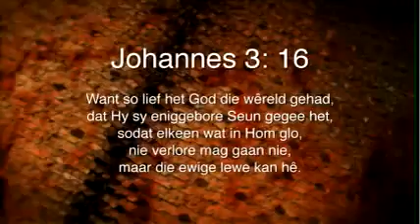Daaglikse Oordenking - Saterdag 19 Maart 2016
'n Vrygewige God

Het dit jou al ooit bygeval hoe vrygewig God is? Om mee te begin, het God aan elk van ons die unieke gawe van die lewe gegee. Daarbenewens het God ons nie net geskape nie, God het ook aan ons die res van die wonder van sy skepping aan ons beskikbaar gestel. Maar dis nie waar God se vrygewigheid stop nie. Hy stort ook sy liefde op ons uit in en deur sy Seun, Jesus Christus. Dit is die verstommende vrygewigheid van die oopgebreekte hart van God. Johannes stel dit so: “Want so lief het God die wêreld gehad, dat Hy sy eniggebore Seun gegee het, sodat elkeen wat in Hom glo, nie verlore mag gaan nie, maar die ewige lewe kan hê” (Joh 3:16). Sal jy vandag toelaat dat hierdie vrygewige God jou hart ook oopbreek?

Daaglikse toepassing: Vader, help my om meer vrygewig te wees.

Bid die daaglikse gebedsversoek. Ruim vandag tyd in om te mediteer oor die vrygewigheid van God. Kyk gewoon na die kruis. Soos jy dit doen, maak jou hart oop en ontvang die mildelike liefde van God. Hier is 'n gebed wat jy hardop kan bid: "Here God, baie dankie vir al u gawes. Dankie vir die gawe van my lewe en die lewe van my geliefdes. Dankie vir al die gawes van die skepping wat my my elke dag vrystaan om te benut. En veral, dankie vir die liefdegawe wat u deur die kruis aan my gegee het. Breek tog my hart oop sodat u vrygewigheid ook deur my kan vloei."